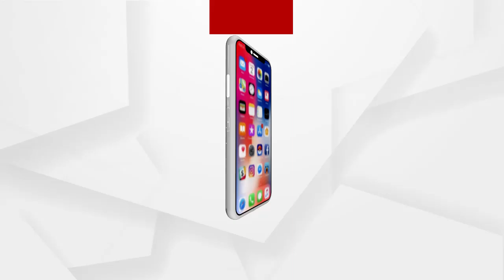Panel Discussion: ପିସି ମଦମାଂସ ଗୁଣ୍ଡାଗର୍ଦ୍ଦି